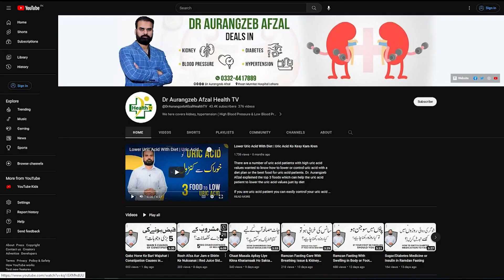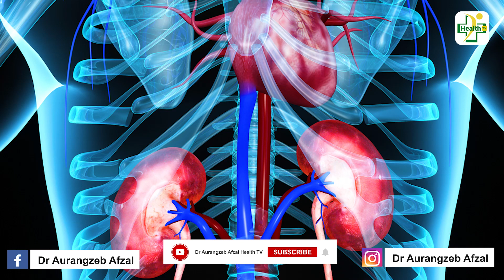Pathri Ka Bagair Hydronephrosis | Hydronephrosis Without Kidney Stone Causes & Treatment in Urdu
Hydronephrosis without kidney issues is swelling of the kidney due to obstruction. Symptoms are pain, UTIs, nausea. Treatment depends on severity and cause, including medication or surgery. To control it, manage underlying causes like kidney stones. Drink plenty of fluids and urinate regularly. See a urologist for proper diagnosis and care. Prompt treatment of hydronephrosis can prevent kidney damage.

Watch this video to know more about what is hydronephrosis without kidney stone and how does hydronephrosis affect on the kidney. In this video Dr. Aurangzeb Afzal the expert nephrologist discussing about the symptoms, causes and treatment of hydronephrosis in Urdu/Hindi.

Resolved Quires:
Gurda ki Sozish
Hydronephrosis Ka Ilaj
Swelling of Kidney in Urdu
Hydronephrosis Ki Wajohat
Treatment of Hydronephrosis
Pathri Ka Bagair Hydronephrosis
Hydronephrosis Kaya Hota Hai?
Causes of Hydronephrosis in Hindi
Hydronephrosis With Kidney Stone
Symptoms of Hydronephrosis in Urdu
Hydronephrosis Without Kidney Stone
Hydronephrosis Treatment Without Surgery

🏁  ABOUT ME
‣ Dr. Aurangzeb Afzal
‣ Consultant Nephrologist